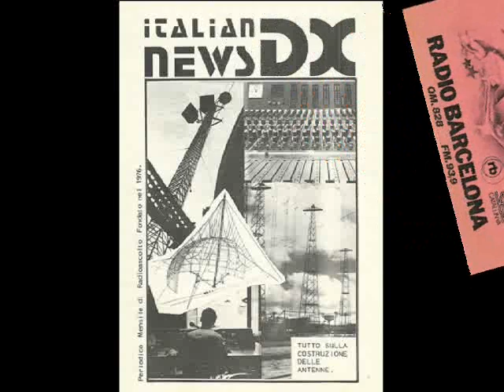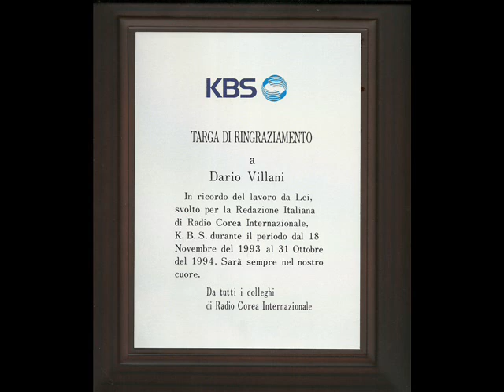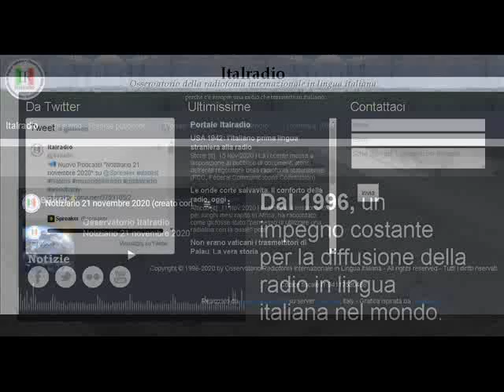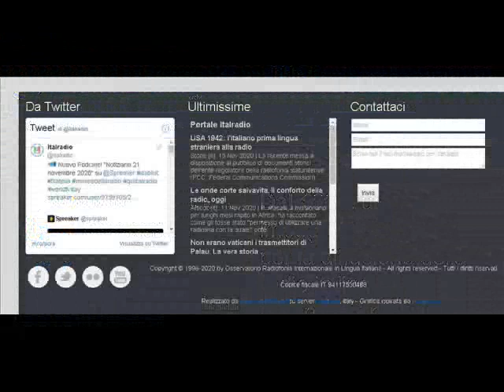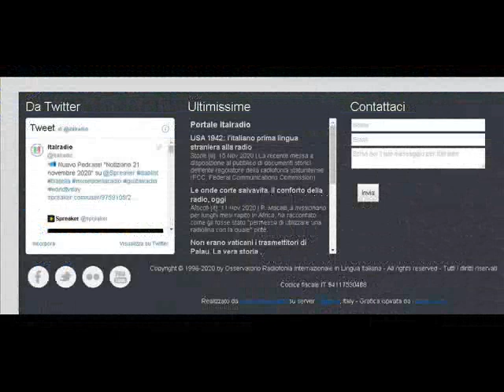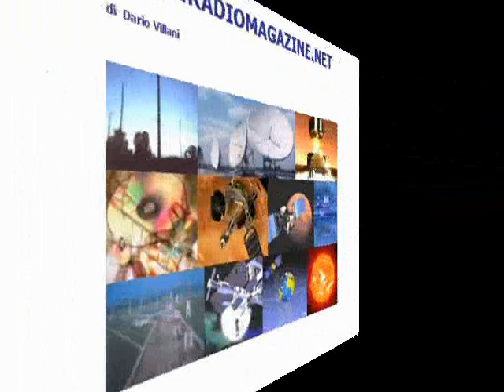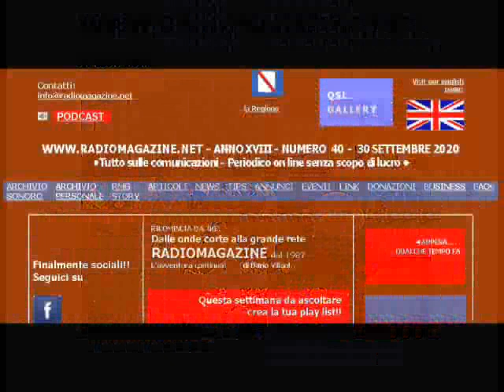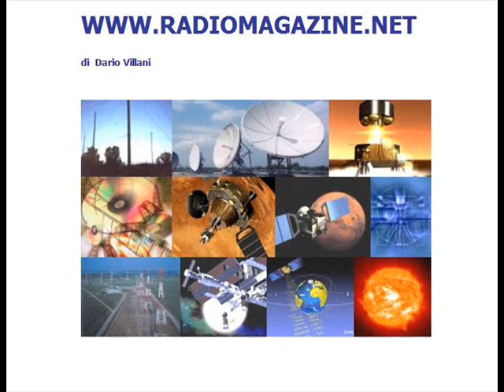NOVITA NELLE TRASMISSIONI IN ITALIANO DALL'ESTERO E NON SOLO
Il portale Italradio, capitanato da Paolo Morandotti e Luigi Cobisi, si occupa da anni di trasmissioni in Italiano irradiate da emittenti pubbliche. Praticamente tutte quelle emittenti che sono omologhe alla nostra RAI. Oggi Paolo, ci presenta le più recenti novità avvenute nei programmi, come il cambio di orario della trasmissione della radio argentina, e il rinnovato interesse per quello locale della Radio Egiziana. Ma anche di come si evolve negativamente lo switch off degli impianti a onde medie e corte, ora che l'emergenza in Ucraina richiama alla loro utilità e insostituibilità. Proprio in uno dei suoi recenti articoli dettagliati sul suo portale, Paolo lo ha dedicato al bombardamento del sito in Moldavia di Radio Mayak a Grigoriupol, immediatamente poi ripristinato dopo 12 ore. E anche della ripresa in onde corte dei programmi in Ucraino da Radio Vaticana, BBC, Deutsche Welle, etc. Mentre poi la parziale assenza dalle onde corte di Radio Free Europe/Radio Liberty, la radio del congresso americano per le trasmissioni verso l'Est Europeo, inaugura la sua presenza su Facebook con video in madre lingua russa e ucraina e sottotitoli in inglese.
Al termine le notizie dal mondo delle comunicazioni.

GUIDA FACILE
00:00 sigla
01:51 intervista a Paolo Morandotti/Italradio
08:48 seconda parte con MOrandotti
19:53 notizie dal mondo delle comunicazioni

Registrazione del MAGGIO 2022